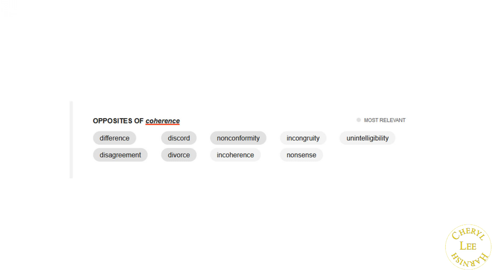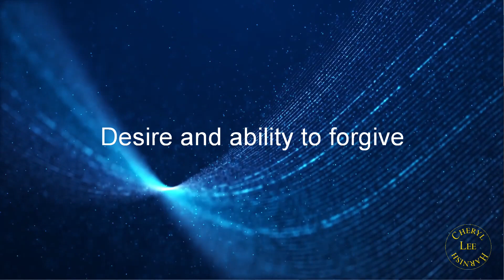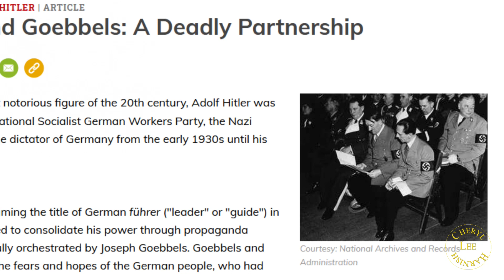The Empath's Super Power - Intuitives, Sensitives and Spiritual Souls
Come take a seat on the hippy couch with Cheryl Lee Harnish as we explore what Heart Coherence is, the signs of being in coherence and how to get yourself back to this natural state. This is the empath's, highly sensitive's and spiritual soul's Super Power.

As a born intuitive, Cheryl first learned card reading and esoterics from her father at 10 years old. She has been working professionally as an intuitive reader, author, oracle card creator, and spiritual artist for over 13 years.

Cheryl is the best selling author and spiritual fractal artist of the Path of the Soul, Divine Guidance, and Return of Spirit oracle card decks. She also written 2 books: A Seed of Love (non-fiction) and Matchstick (a spiritual romance novel).

GET CHERYL'S ORACLE CARDS:

Canada & Australia - The cards are in your local spiritual shops!

All other countries - Check out Amazon

RETURN OF SPIRIT DECK

DIVINE GUIDANCE DECK

PATH OF THE SOUL CARDS
❤️Thank YOU for helping to keep this channel ad free! ❤️